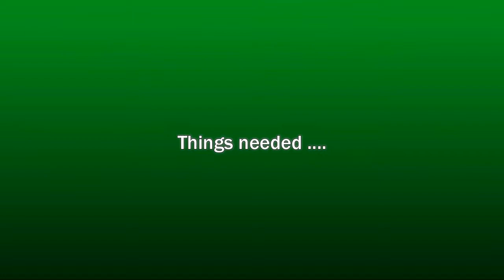Quilling Ganesha | Quilling Gods